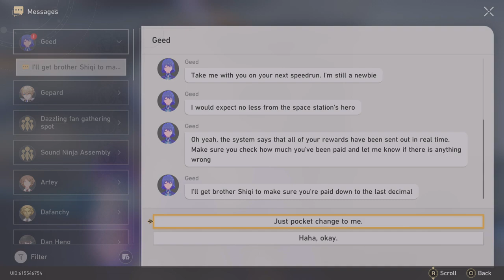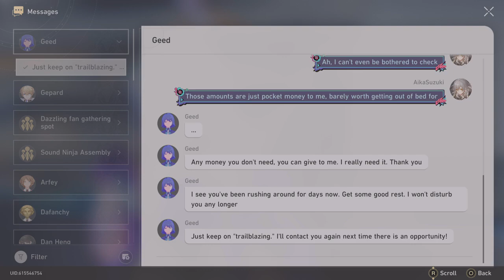Honkai Star Rail AkaneSato Mission OVA Part 2